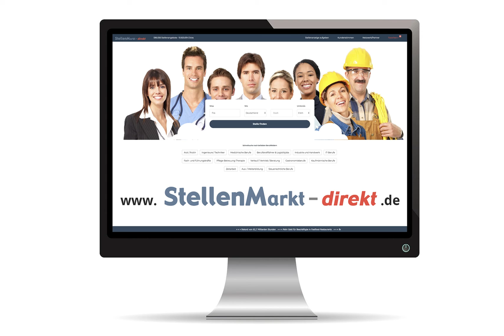Maschinen- und Anlagenführer (m/w/d) in Schwepnitz, gesucht:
Die Packwell Schwepnitz ist ein erfolgreiches mittelständisches Unternehmen der Verpackungsindustrie, das auf die Entwicklung, Produktion und den Vertrieb von unterschiedlichen Verpackungslösungen aus Wellpappe spezialisiert ist. Mit unserer anerkannten Entwicklungskompetenz und unseren umfassenden Produktionsmöglichkeiten können wir individuelle Ansprüche und Wünsche erfüllen.
Die Packwell Schwepnitz ist ein Unternehmen der Palm Gruppe. Mit 4.000 Beschäftigten ist sie in Europa ein führender Anbieter von Zeitungsdruckpapier und Wellpappenrohpapier aus 100 % Altpapier sowie Wellpappenverpackungen.
Alle Produkte sind zu 100 % recyclebar. Die 28 Wellpappenwerke der Palm Verpackung stehen für hochwertige und innovative Wellpappenlösungen, Druck und Displays. Mitarbeitern bieten wir krisensichere
Arbeitsplätze in einer dynamischen Branche, kurze Entscheidungswege und flache Hierarchien in einer familiengeführten
Unternehmensgruppe.

Zur Verstärkung unseres Teams suchen wir zum nächstmöglichen Zeitpunkt einen
Maschinen- und Anlagenführer (m/w/d)
Wellpappenherstellung und -verarbeitung
Standort Schwepnitz

Ihre Aufgaben
- Eigenverantwortliches Rüsten und Bedienen von Maschinen- und Anlagen zur Herstellung von anspruchsvollen Verpackungsprodukten
-  Softwaregestützte Steuerung und Überwachung des Fertigungs- und Logistikprozesses
- Durchführung regelmäßiger Qualitätsprüfungen nach Vorgaben
- Wartungsarbeiten in der Zusammenarbeit mit der Instandhaltung
- Schichtübergreifende Kommunikation mit den Vorgesetzten und dem Team

Ihr Profil
- Abgeschlossene Berufsausbildung in einem technischen Ausbildungsberuf, idealerweise Ausbildung als Verpackungsmittelmechaniker oder Packmitteltechnologe
- Oder einschlägige mehrjährige Berufserfahrung in einem Industrieunternehmen
- Flexibilität und Einsatzbereitschaft im 3-Schichtsystem
- Teamfähig und kommunikatives Auftreten
- Denken und Handeln im Sinne der Nachhaltigkeit

Unser Angebot
- Anspruchsvolle und abwechslungsreiche Aufgaben mit umfangreichen Qualifikationsmöglichkeiten
- Sicherer Arbeitsplatz in einer zukunftsstarken und nachhaltigkeitsorientierten Branche
- Attraktive Vergütung sowie Sozialleistungen (bspw. Betriebliche Altersvorsorge, Obsttage, Sommerfest)

Bewerben Sie sich jetzt und gestalten Sie die Zukunft bei Packwell GmbH & Co. KG aktiv mit!
Packwell GmbH & Co. KG
Industriestr. 12-18
01936 Schwepnitz

Foto: AdobeStock